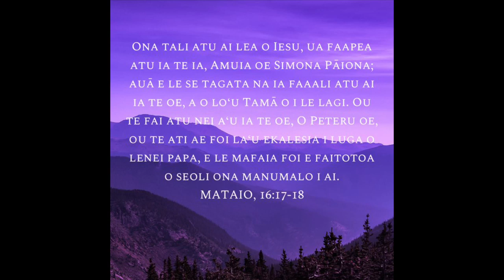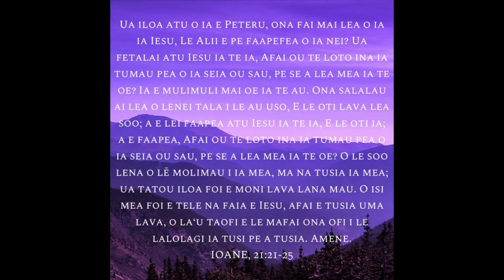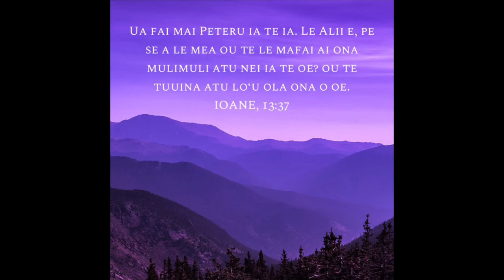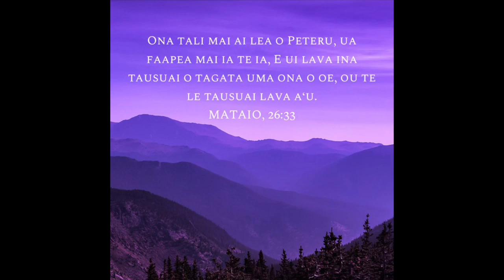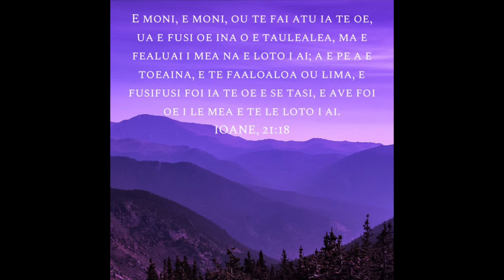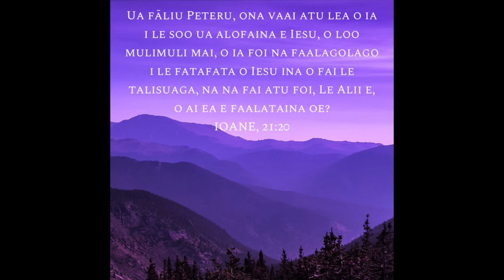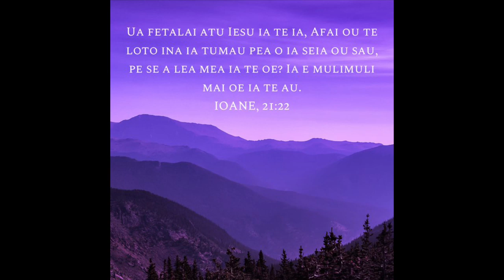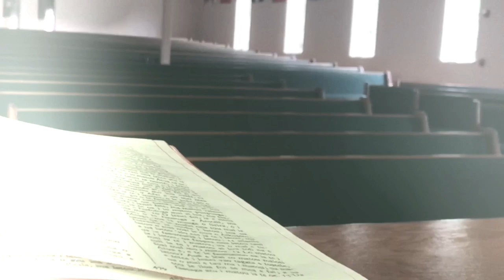Part 2 - Tapenaga mo le Afio Ifo o Le Agaga Paia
April 26, 2020 Sunday online teaching with Rev. Tuugasala L.U. Fuga entitled “Pe Sili Mai Lou Alofa ia te Au, i o Latou Nei?” (Do You Love Me More Than These?). Part 2 of SCF’s Journey to Pentecost Sunday sermon series.